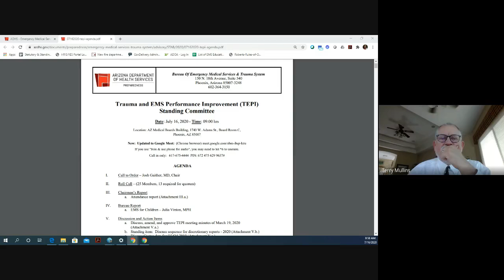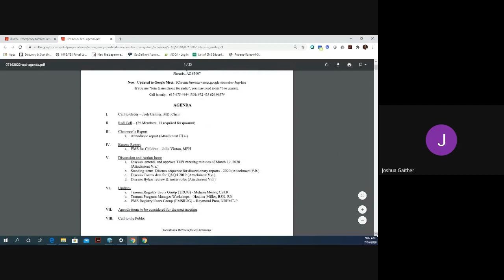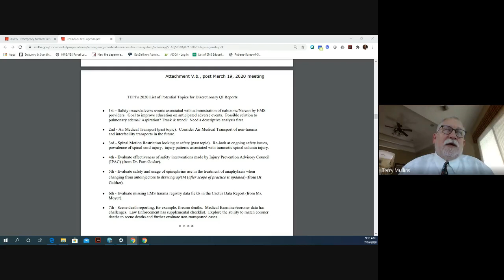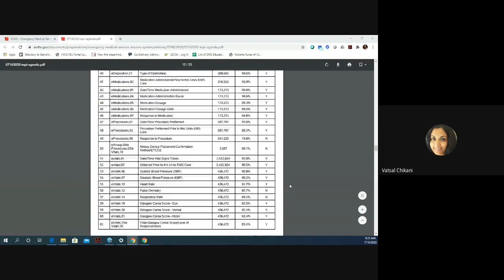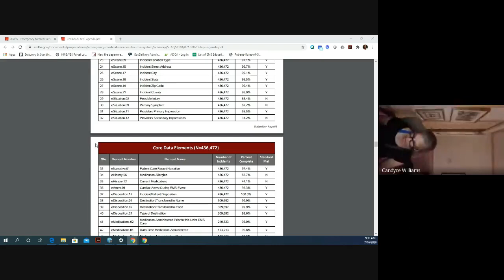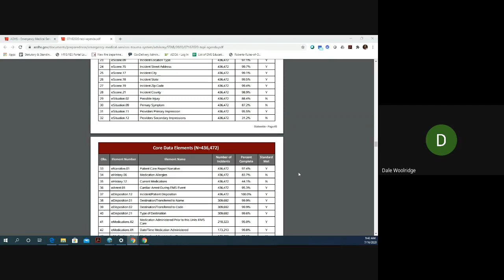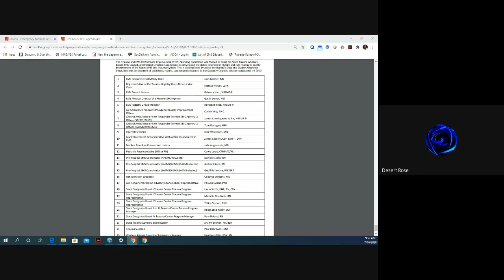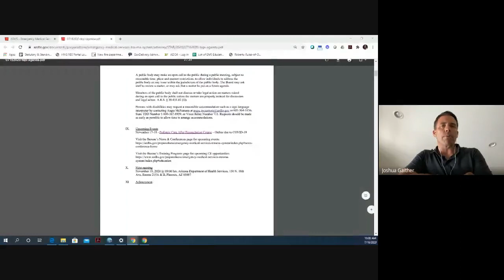ADHS BEMSTS Trauma and EMS Performance Improvement (TEPI) Standing Committee Meeting 07/16/2020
The Trauma and EMS Performance Improvement (TEPI) Standing Committee was formed to assist the State Trauma Advisory
Board, EMS Council, and Medical Direction Commission in carrying out the duties described in statute and rule relating to quality
improvement of the State's EMS and Trauma System. This is accomplished by aiding the Bureau's Data and Quality Assurance
Program in the development of guidelines, reports, and recommendations to the Statutory Councils.